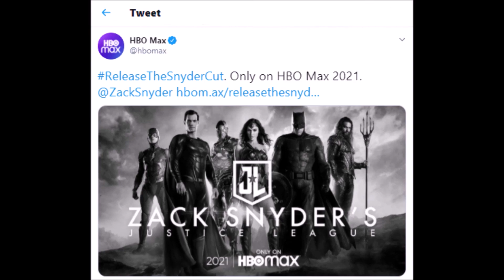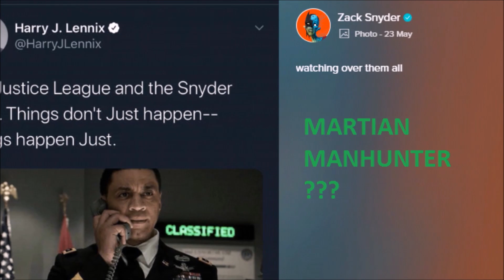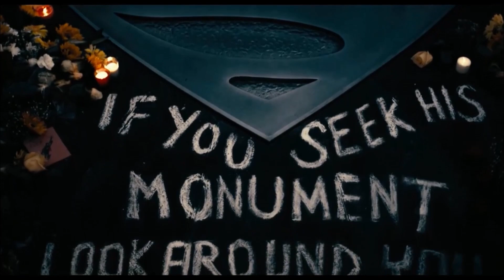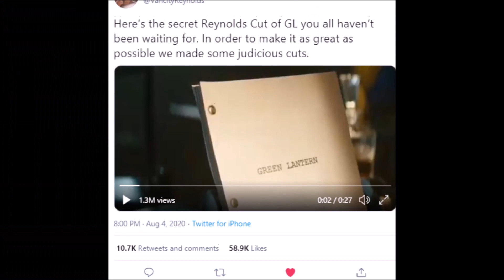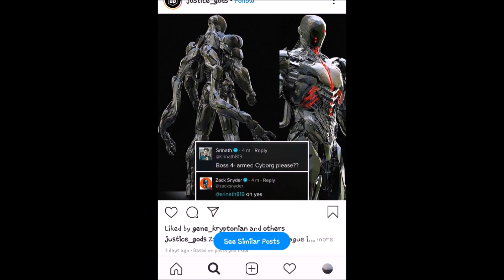Expectations From The Snyder Cut (Joss Whedon Rant)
Hello fellow weebsters (ﾉ◕ヮ◕)ﾉ*:･ﾟ✧
► Joss Whedon screwed up justice league real bad.. and after that.. snyder cut being announced is a dream come true... so, these are my expectations from the Snyder cut.. hope that the show lives upto it!!!
Here are the timestamps to every point!!
Start            0:00
Intro            0:14
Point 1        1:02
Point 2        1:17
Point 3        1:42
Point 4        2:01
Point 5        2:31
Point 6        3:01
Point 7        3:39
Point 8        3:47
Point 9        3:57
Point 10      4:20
Ending         4:30
Outro Neko 4:47

You could literally interact with us on our subreddit and have a chill time!